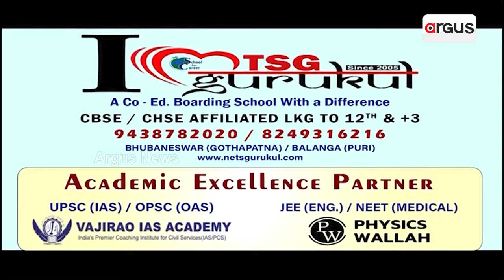ପାର୍କ ନିର୍ମାଣ ନାଁରେ ମହା ଲୁଟ୍ || Park || Corruption || Sambalpur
ଗତ ରବିବାର ଦିନ ଆମେ ପହଞ୍ଚିଥିଲୁ ପାର୍କରେ। ଛୁଟିଦିନରେ ସାଧାରଣତଃ ପାର୍କରେ ସହରବାସୀଙ୍କ ଭିଡ଼ ଲାଗିବା କଥା। ଅବସର ବିନୋଦନ ହେଉ କି ପିଲାଙ୍କୁ ଖେଳାଇବା ପାଇଁ ଲୋକେ ପାର୍କ ତ ନିଶ୍ଚୟ ଆସିବା କଥା। କିନ୍ତୁ ଏ ପାର୍କ ପୁରା ଖାଁ ଖାଁ। ପୁରା ପାର୍କରେ ଆମ ନଜରରେ କେହି ଜଣେ ବି ପଡ଼ିଲେନି। ଚାରିଆଡ଼େ ନଜର ବୁଲାଇବା ବେଳକୁ ଜଣାପଡ଼ିଲା ଲୋକେ ଏ ପାର୍କ ନ ଆସିବାର କାରଣ।